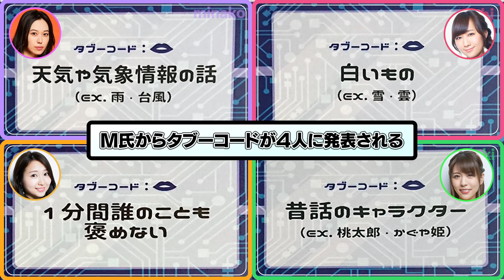タブーを言ってしまったら即アウト！「タブーコード」を勝ち抜くのは誰だ!? 【スフィア】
今回スフィアが挑戦するのは…

「タブーコード」

相手のお題「ダブーコード」を誘導する会話式ゲームです。

高垣彩陽オフィシャルブログ「あやひごろ」

戸松遥オフィシャルブログ「ハルカレンダー」

豊崎愛生オフィシャルブログ「あきまつり」